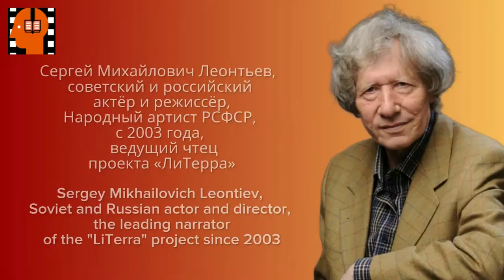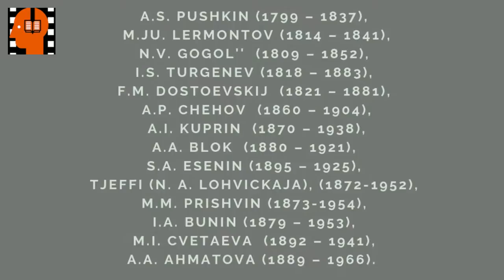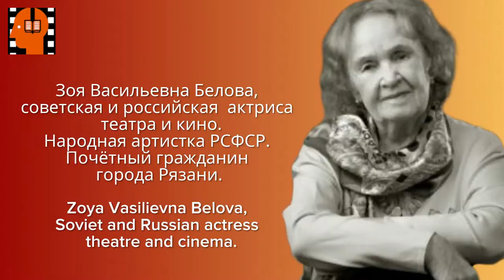A I Kuprin Molokh Chast 12 . Аudiokniga na russkom jazyke